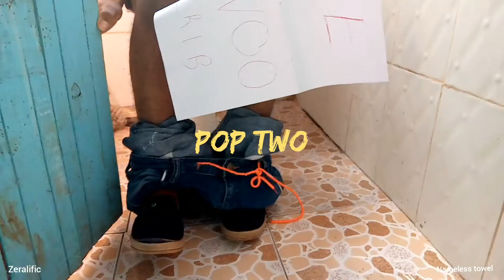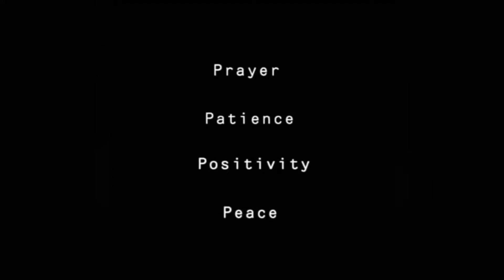POP SMOKE- Get back.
@popsmoke6394 fun love. pop smoke's lobe